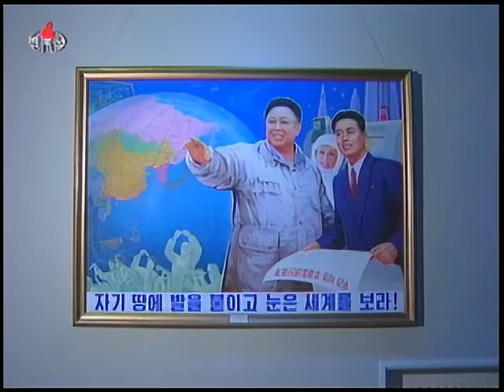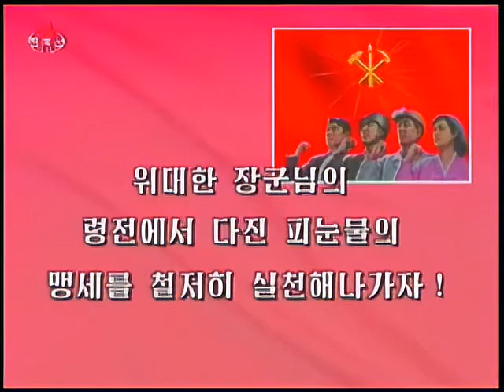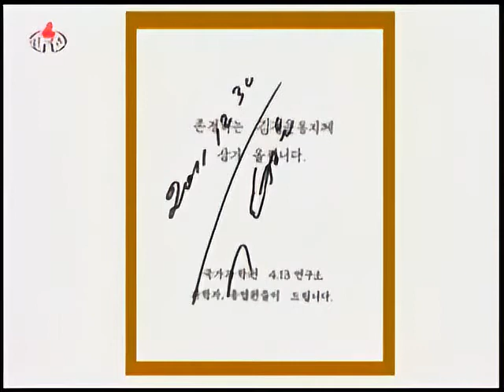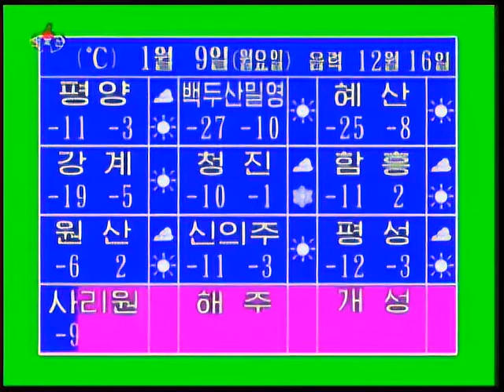North Korean TV News 8pm | August 31st, 2011 (KCTV)